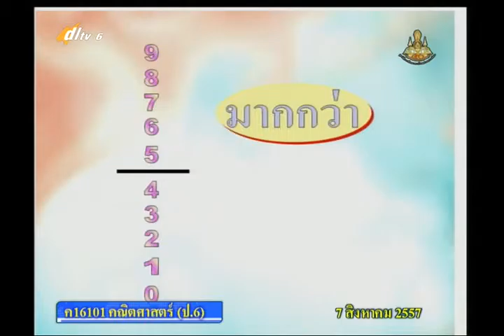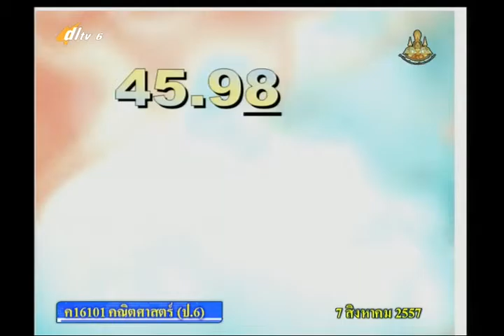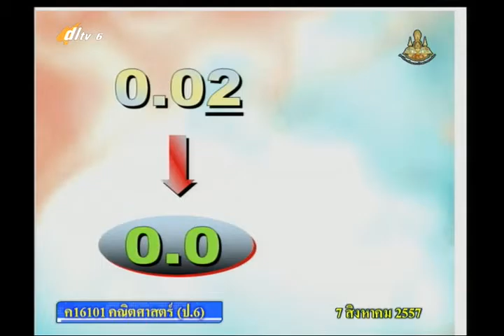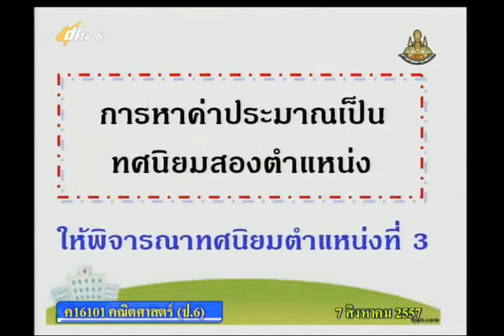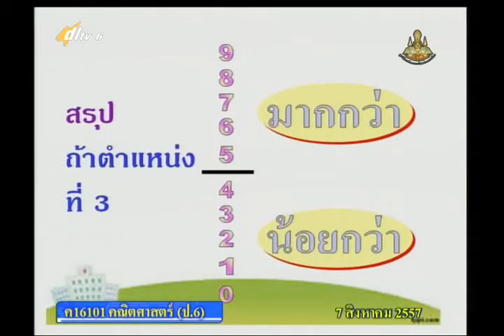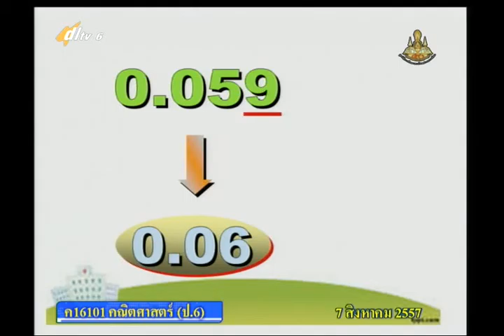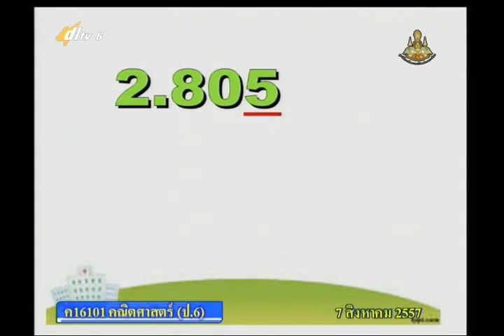052C+6070857+ค+การหาค่าประมาณเป็นทศนิยม 2 ตำแหน่ง+mathp6+dl57t1